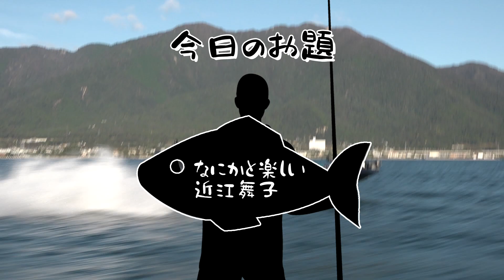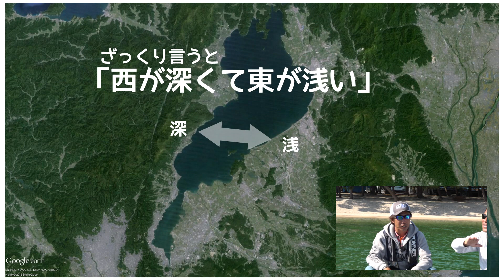なにかと楽しい近江舞子【バスプロがゆるーく湖上で喋る】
県内でも人気のスポット、近江舞子。
その湖上にボートを浮かべて、リブレの河畑プロと杉戸プロがゆるーくしゃべります。
海とは違う「湖水浴」の魅力って？近江舞子は釣りスポットとしても熱い？
さらに話は、「アングラーから見たびわ湖全体の地形の特徴」にも…？
びわ湖に何十年も通うバスプロの二人ならではのトーク、釣り人なら必見？です！